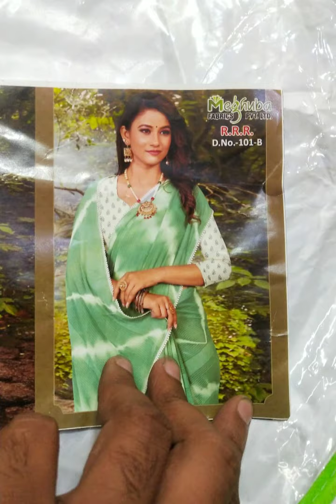today new exclusive fancy disioner sarees | Kanishka Fashion | 13 May 2022